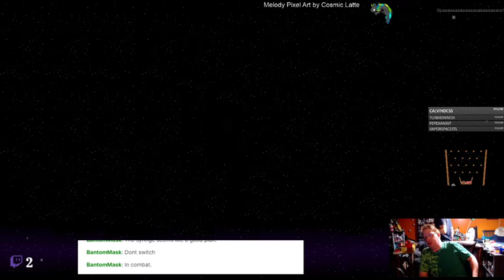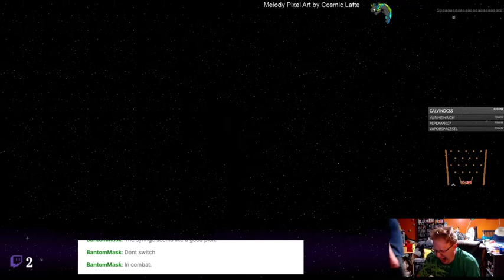Fallout 4 - 93 - Huge Let Down